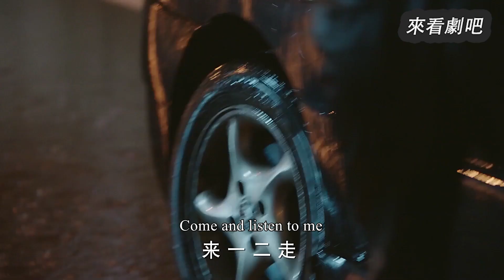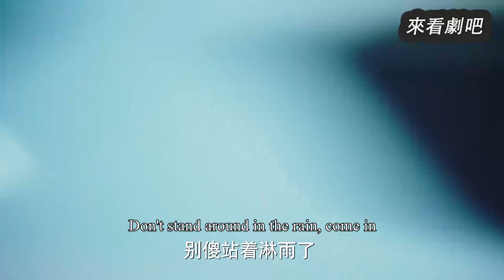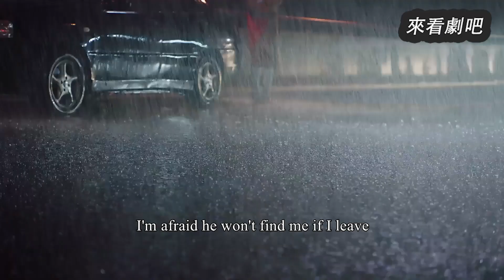妻子被出軌丈夫抛棄流落街頭，下秒總裁出現英雄救美，將她帶上豪車！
【劇名】婚姻之路
【drama nama】The Half of My Life  WDQBS